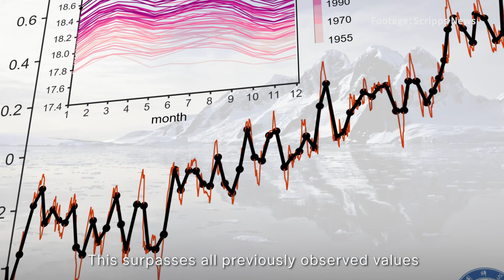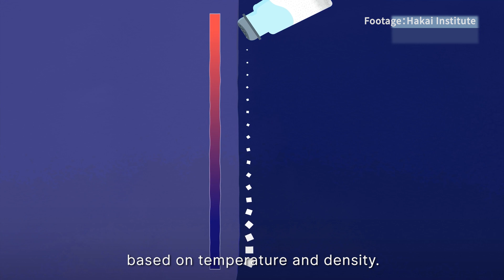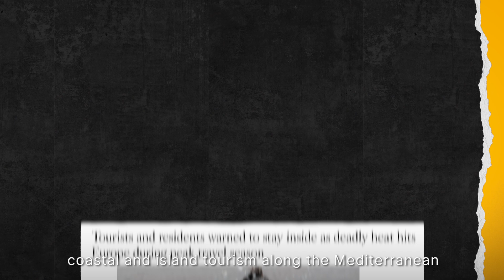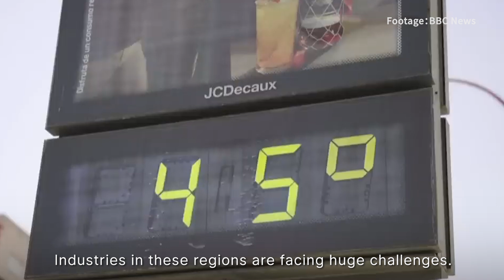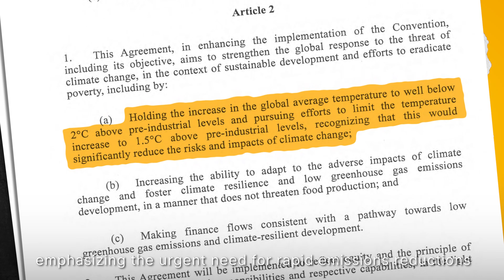2023 Climate Alarm: Hottest Year for Ocean Means What?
The hottest 2023 ocean temperatures are an unprecedented reminder that climate change is occurring at a visible and alarming pace. The global average sea surface temperature in 2023 rose by about 0.23°C compared to 2022, reaching an all-time high since modern records began. But what does this seemingly slight increase mean for our world?

It's easy to feel distance from numbers in reports and news, but the reality is that climate change is happening right here, right now. Do we continue to break records and stand by idly, or do we take action?